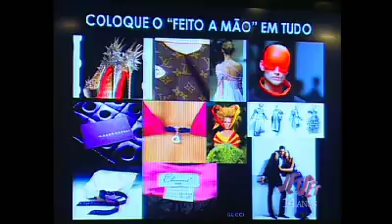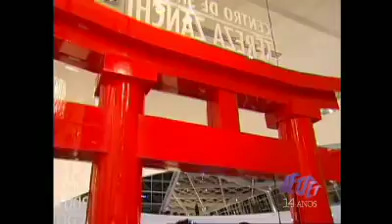Jet Set - Programa 756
No Jet Set 756 você confere o coquetel e a palestra do consultor de luxo Carlos Ferreirinha na loja Villa Batel. Inaugurações do Centro de Shiatsu Tereza Zanchi Torii no Pátio Batel e da fábrica de pneus Dunlop -- do grupo japonês Sumitomo Rubber.